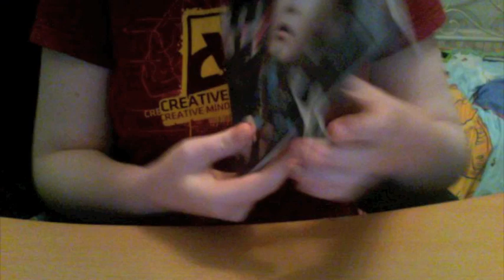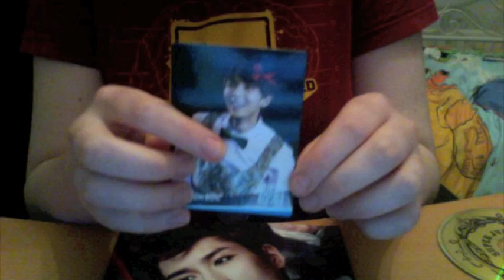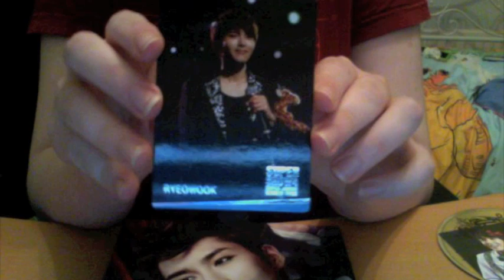Super Junior Opera - Ryeowook Puzzle Piece & SS4 Trading Cards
An unboxing of Ryeowook's Puzzle Piece from the Super Junior Opera set. This version was released with 9 different covers - 1 for each member, and due to them now being considered rare and hard to find, most of them go for ridiculous prices on eBay (at least £40 at buy it now, most bids are ending at £30+). One of our subscribers told me about an Amazon seller who had it for £16 and I jumped at the opportunity. The seller appears to have 1 Ryeowook left, as well as 1 Siwon and 1 Shindong. :)

In this video I also showed both of Ryeowook's trading cards from Super Junior's Super Show 4 Encore show. I got these from a very lovely eBay seller for $10 (both cards + shipping).